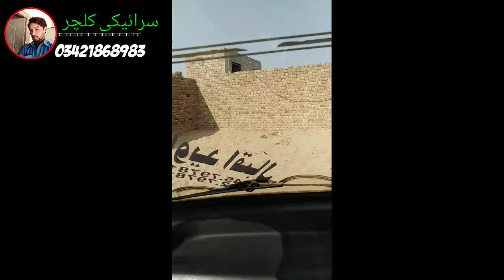Shadi ki video||marage ceremony video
Ak or vlog👇👇👇
shadi songs,
shadi mubarak ho,
shadi mubarak ho episode 2,
shaadi,
shadi mubarak ho episode 27,
shadi dance,
shadi mubarak ho episode 3,
shadi mubarak ho episode 6,
shadi mubarak ho episode 5,
shadi all song,
shadi ali di qasida,
shadi album song,
shadi ali di qasida zargham shah,
shadi aa shadi aa,
shadi afraid,
shadi album,
a shadi tumhari,
a sadi,
a shadi tumhari hindi song dj,
a sadiq,
a saiyan,
a sadistic family,
a sadi pyar nishani de,
a sadi majboori aa,
shadi barat,
shadi biyah ke gane,
shadi band,
shadi barat song,
shadi bayan,
shadi best songs,
shadi balochi song,
shadi band baja,
shadi b,
main b shadi karunga,
cardi b shadiest moments,
cardi b shading nicki minaj,
bangaon b shadi dance,
hum bhi shaadi karunga,
sadi v shadi,
hum bhi shadi,
shadi card,
shadi card design,
shadi course,
shadi chara,
shadi card kaise banaye,
shadi culture,
shadi cartoon,
shadi car,
shadi c.g,
shadishuda c,
c.g shadi dance video,
c g shadi song dj,
c g shadi video,
dub c shadiest one,
c g shadi song,
c.g.shadi video song,
shadi dance songs,
shadi dance video,
shadi dhol,
shadi dress,
shadi dhol dance,
shadi drama,
shadi dance boys,
sadi d,
sadi song d j,
shadi d j dance,
shadi d j dance song,
shadi d j,
shadi d rock,
dj d shadhin,
kay d shaadi,
shadi entry song,
shadi entry,
shadi event,
shadi engineer muhammad ali mirza,
shadi episode,
shadi entry video,
shadi event songs,
shadi entry dance,
e shadi card,
e shadi mubarak,
e shadi card mobile se kaise banaye,
e shadi card last date,
e shadi card kaise nikale,
e shadi card news,
e shadi card kaise banaye,
e shadi gift milal ba humke,
shadi firing,
shadi function,
shadi funny song,
shadi function dance,
shadi faring,
shadi funny,
shadi frock design,
shadi fairing,
f shading pencil,
shadi geet,
shadi gana,
shadi girl,
shadi gift,
shadi gany,
shadi girl song,
shadi gift ideas,
shadi game,
shadi g this love,
shading,
sadso g,
shadi g this love lyrics,
shadi hall,
shadi hijab style,
shadi hairstyle,
shadi hit songs,
shadi hall dance,
shaadi hai impossible,
shadi hall prank,
shadi hone ka wazifa,
shaadi hai arrange hamari song,
shaadi hai,
shaadi hai barbadi,
shaadi h o bande,
mere mama ki shaadi hai,
shadi me nachunga,
shaadi hai is february mein hamari,
shadi indian songs,
shaadi impossible,
shadi in islam,
shadi in pakistan,
shadi is impossible,
shadi indian songs new,
shaadi impossible telefilm,
shadi in village,
is shadi ki charcha,
is shadi me jarur aana full movie,
is shadical in jail,
i shading,
is shadi gift milal ba,
i shading drawing,
ki shaadi song,
shadi jaldi hone ki dua,
shadi junaid safdar,
shadi jaldi karne ka wazifa,
shadi jhankar song,
shadi jo pasand se koi hor le gaya,
shadi ka sehra,
shadi joda,
shadi ji aa rat,
shadi j,
d j shadi dance,
d j shadi,
shadi ka wazifa,
shadi ka rona,
shadi k song,
shadi ki video,
shadi ka gana,
shadi ka rona telefilm,
shadi ka ladoo drama,
shadi ka rona episode 1,
shadi k liye wazifa,
shadi k liye razamand kar li,
shadi k side effects full movie,
shadi k gane,
shadi k side effects songs,
shaadi ke geet,
shadi k liye biodata kaise banaye,
shadi lighting,
shadi love,
shadi latest songs,
shadi lighting decoration,
shadi laddu motichur ka,
shadi love song,
shadi lada,
shadi look,
shadi l,
mara2o l shadi bakir,
l'amour toujours shadient,
shadi mubarak ho episode 1,
shadi mubarak ho episode 11,
shadi mubarak ho last episode,
m shadi kar raha hu,
m shadows,
m shadows live,
m shadows scream,
m shadows wife,
m shadows slash,
m shadows axl rose,
m shadows and linkin park,
shadi na karna yaro,
shadi new song,
shadi naat,
shadi new song 2021,
shadi new song 2022,
shadi na karna,
shaadi no 1,
shadi night romantic,
shadi n hone ke karan,
shadi n 1,
shadi n.y,
shadi old songs,
shadi online,
shadi old songs pakistani,
shadi office,
shadi online geo tv,
sadi song,
shadi ost,
o shadi shadi,
o sathi,
o shadi tere naal karawangi,
o sathi re tere bina bhi kya jeena,
o sathi aaja,
o sathi tere bina,
o sathi sathi re,
o sathiya,
shadi program,
shadi pashto songs,
shadi par zaroor aana full movie,
shadi pakistani,
shadi prank,
shadi par firing,
shaadi punjabi song,
shadi par dance,
u p shadi dance,
u.p shadi video,
u p shadi song,
u.p shadi dance dj,
m p shadi dance,
u.p shadi,
p 4 pakao shadi hall,
p for pakao shadi,
shadi qawwali,
shadi qasida,
shadi qila banquet karachi,
shadi qila banquet korangi,
shadi qasim ali shah,
shadi qila hal hyderabad,
shadi qareeb hai,
shadi qawali night,
shadi q karte hai,
shadi q zaroori hai,
shadi q nahi hoti,
shadi q jaruri hai,
shadi kyu karna chahiye,
shadi q karna chahiye,
mard shadi q karte hai,
mard shadi q karta hai,
shadi remix,
shadi rukhsati song,
shadi room decoration,
shadi rokne ka wazifa,
shadi romantic song,
shadi rachi hai waris ki,
shadi rishta,
shadi room sajawat,
sadi r,
r samaj shadi,
r j naved shadi,
mr.shadin r,
shadi songs pakistani,
shadi songs sindhi,
shadi songs indian,
shadi